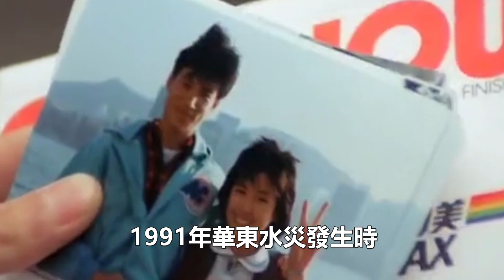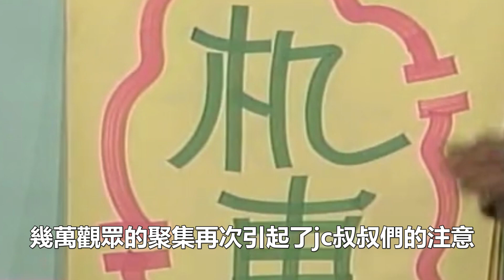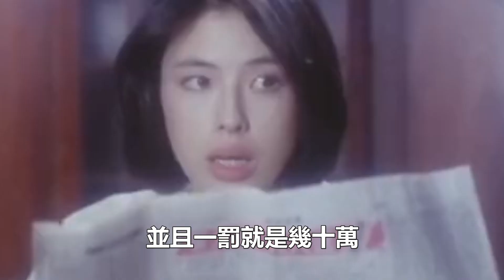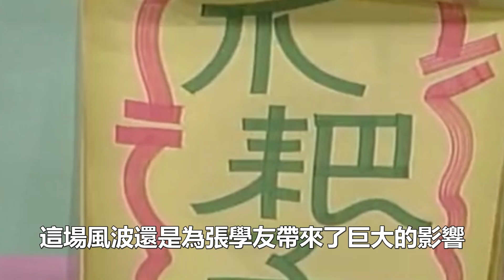張學友、羅美薇離婚原因曝光，”網爆“竟成導火索！爲何他婚後判若兩人？這幾年張學友到底做錯了什麼！娛樂名星#張學友#羅美薇